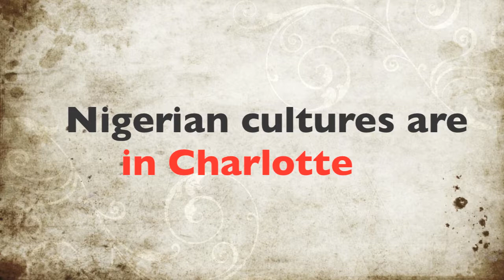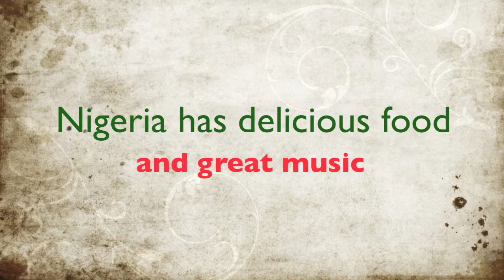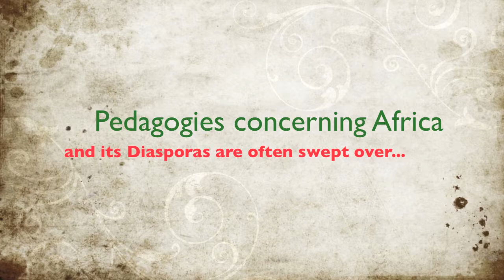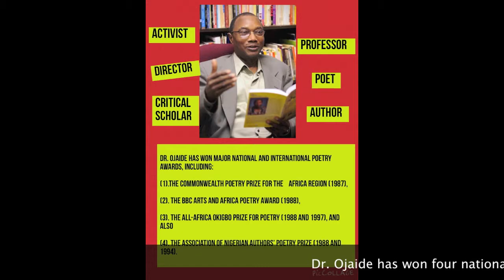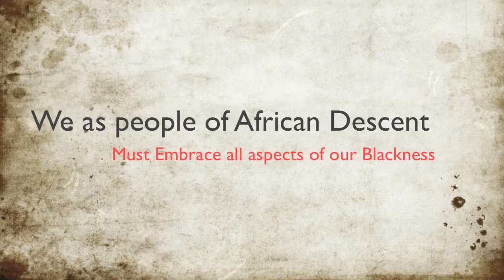Digital Diasporas of NC (Tanure Ojaide, PhD -Nigeria)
Dr Tanjure Ojaide